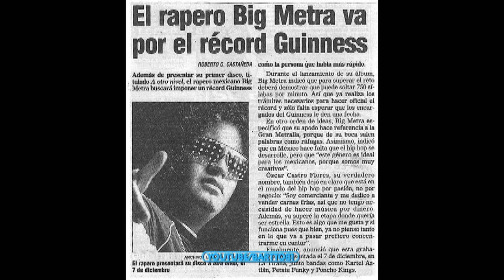BIG METRA "LA RECETA"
Otro tema del nuevo disco  de Metra de OTRA GALAXIA, poniendole su stylo que lo caracteriza scupiendo rimas a alta velocidad¡¡¡